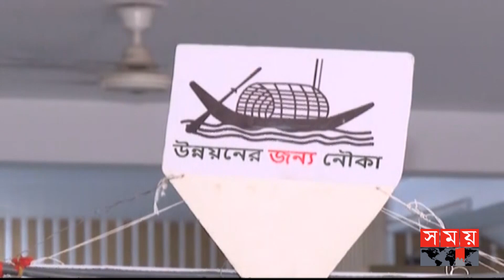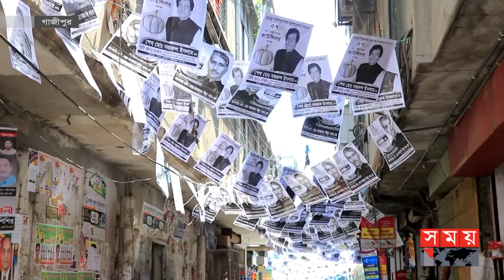রাত পোহালেই ভোট, ছক কষছেন প্রার্থীরা | Gazipur City Corporation Election | Somoy TV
ভোটের আগের দিন ছক কষেই সময় পার করছেন প্রার্থীরা। ভোটারদের প্রতি আস্থা রেখে নৌকার আজমত উল্লাহ বলেন, সুযোগ পেলে যথার্থ প্রতিদান দেবেন তিনি। আর জয়ের ব্যাপারে আশাবাদী স্বতন্ত্র মেয়র প্রার্থী সরকার শাহনূর ইসলাম রনিও। এদিকে, গাজীপুরকে আধুনিক নগরী হিসেবে গড়ে তুলতে পারবেন এমন প্রার্থীকে রায় দেয়ার কথা জানান ভোটাররা। রাশেদ লিমনের রিপোর্ট।